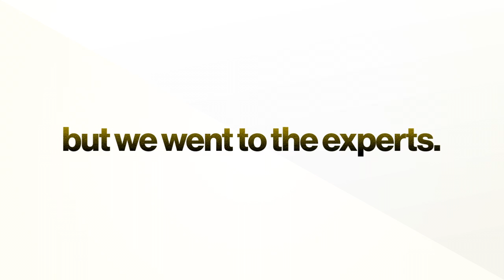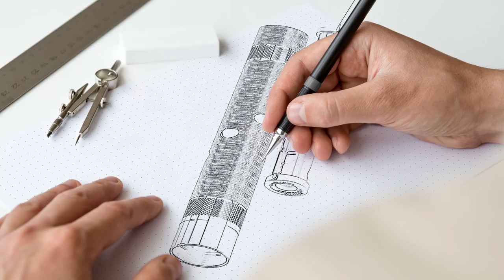Who is Yellow Jacket Oil Tools?